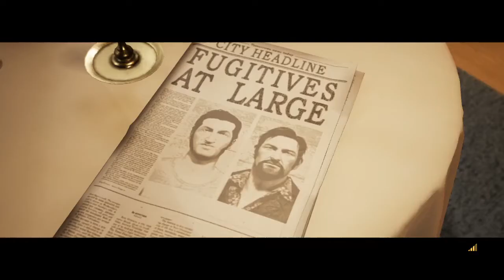A Way Out With Maquany #7